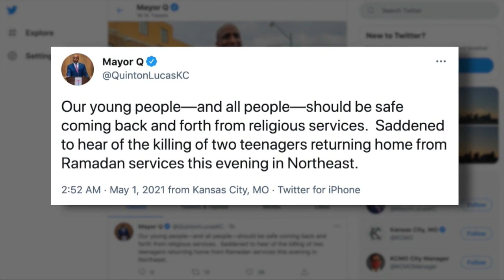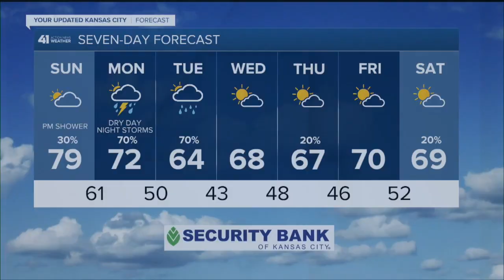41 Action News Latest Headlines | May 1, 4pm